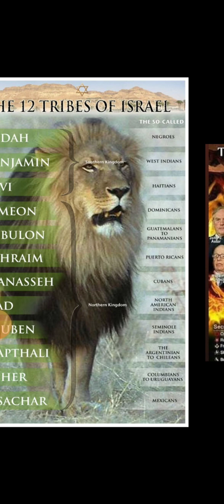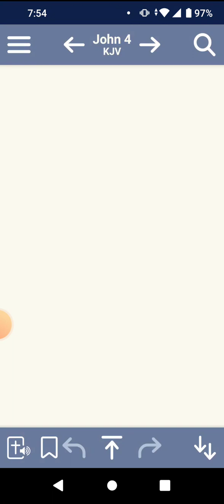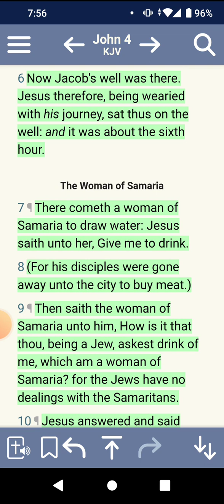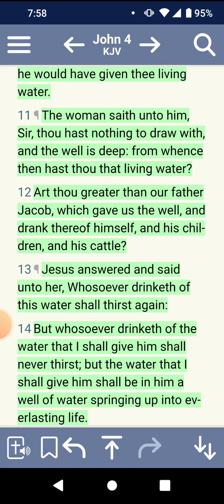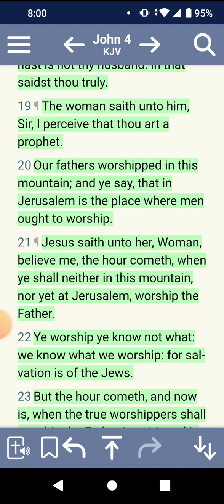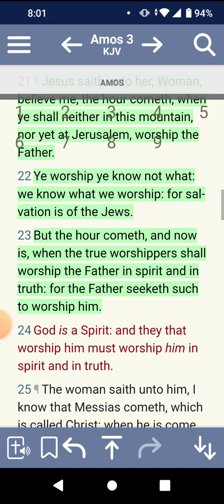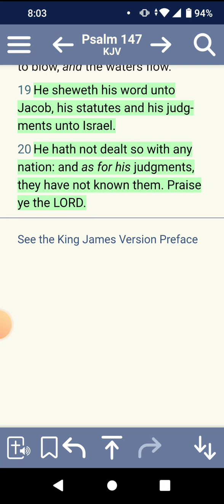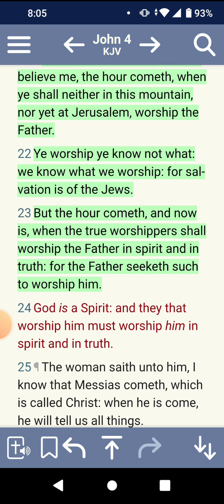The Woman at the well was not an Israelite she was an heathen John 4:22